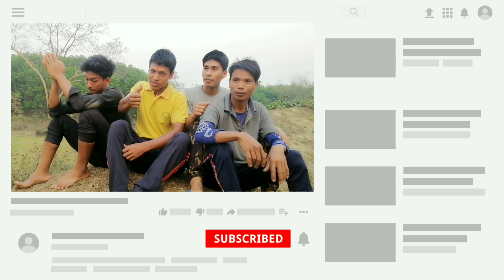SIKOK OFFICIAL TRAILER || KOKBOROK SHORT FILM || difttv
SIKOK || OFFICIAL TRAILER

Releasing Soon

DiftTV is an official YouTube Channel of DIFT CORPORATION COMMUNITY, it's aim/mission is to connect the people with fun and entertainment, DiftTV has the following schedule for entertaining the viewers, with "New View & Better View"

* Music & Video
* Talk Show | Virtual Talk Programs
* Short Movies | Moral Videos
* Listening and Learning

We loved to published your music or video, interested may connect through the following platform:-

dift.tribe.so:- DiftTV